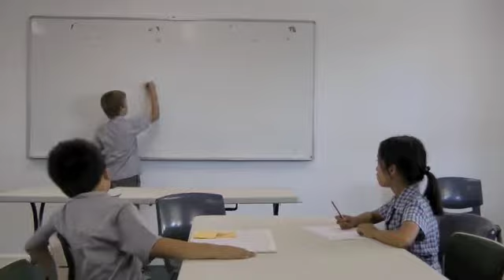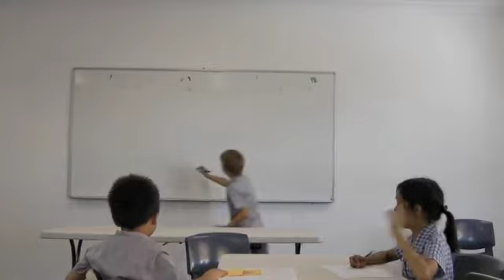My Hiroshima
I know it has nothing to do with the real story but we wanted to make it funnier in our spare time at school.

No mean comments please! :D